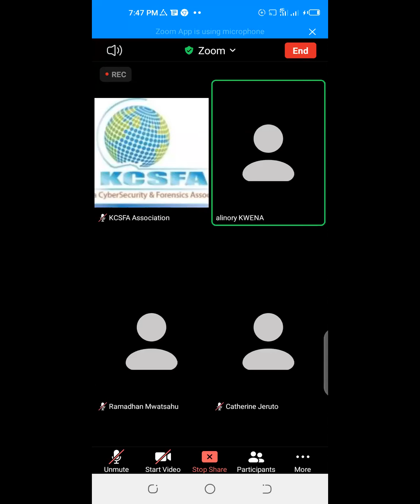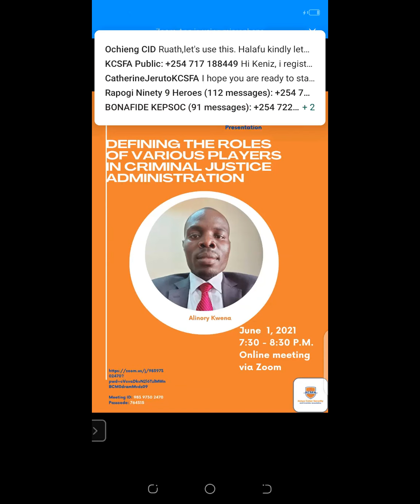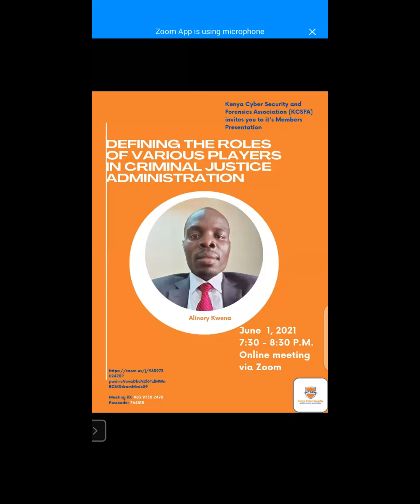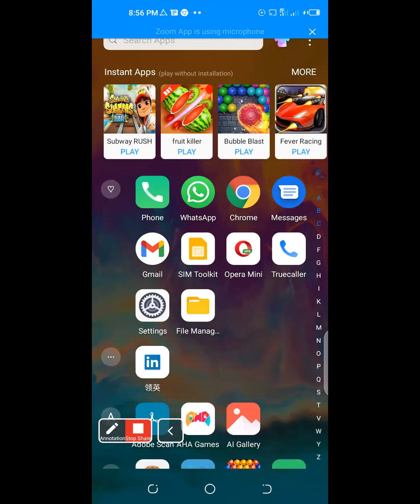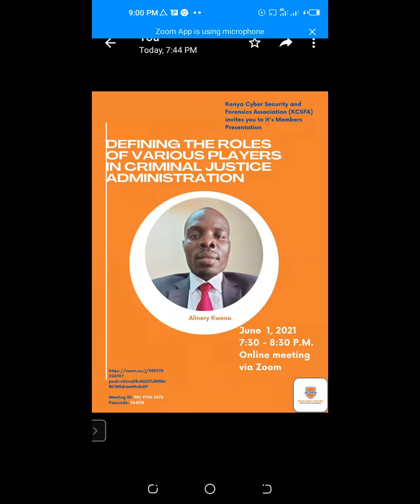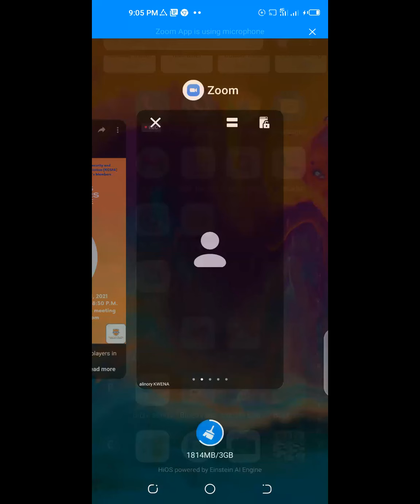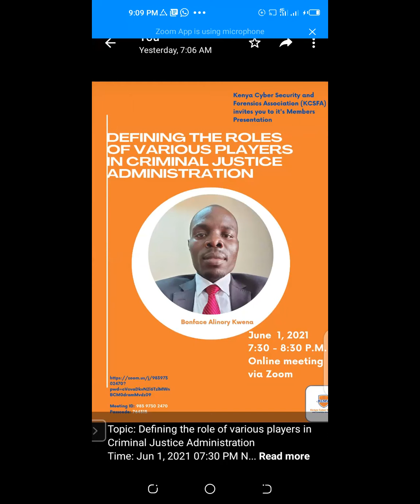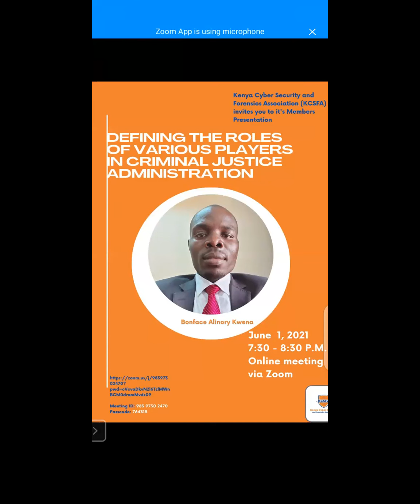Defining the role of various players in Criminal Justice Administration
What happens when I'm conned by a person outside Kenya, do I still report to my nearest police station, or to the host country?

Who is a witness?

What happens after reporting and obtaining OB, what is the purpose of OB number, and if I lose it?